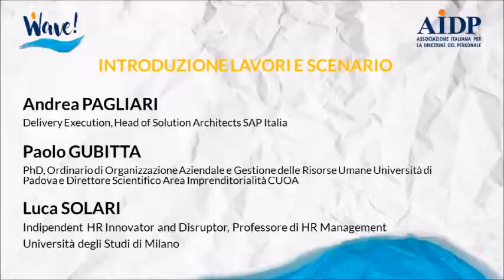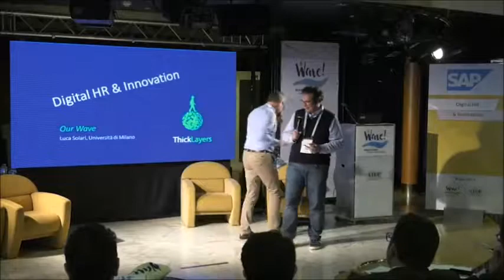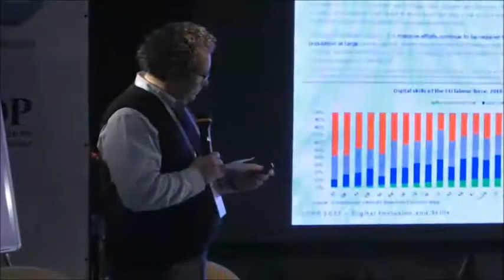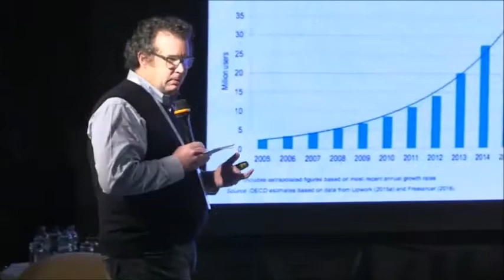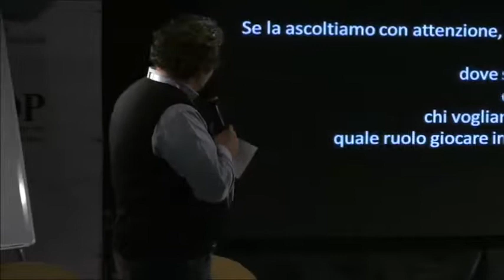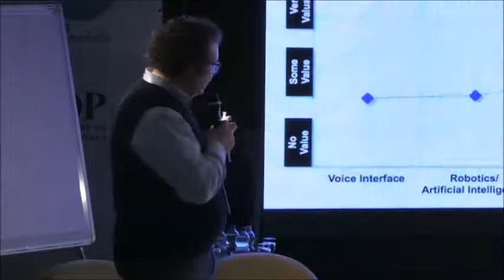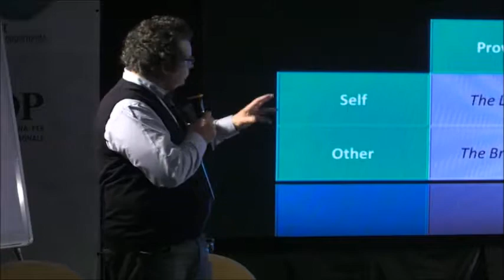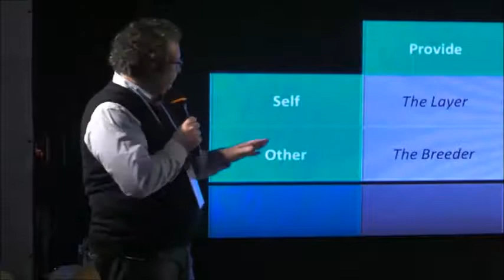Digital HR & Innovation @aidp2017 _ scenario e futuro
La wave "Digital HR & Innovation" è stata curata dai Gruppi AIDP Triveneto e AIDP Abruzzo e Molise e da Sap Italia.

Introduzione e scenario:
Luca SOLARI
Independent HR Innovator and Disruptor, Professore di Human Resource Management Università degli Studi di Milano
e
Paolo GUBITTA
PhD, Ordinario di Organizzazione aziendale e Gestione delle Risorse Umane Università di Padova e Direttore scientifico Area Imprenditorialità CUOA Business School.